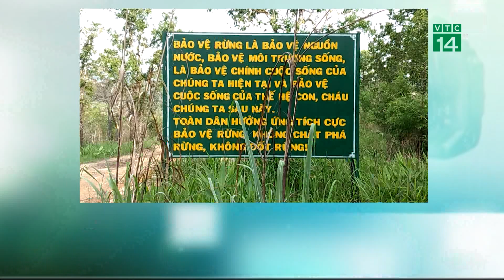Bản tin Góc nhìn khán giả ngày 07/06/2020| VTC14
VTC14 | Mời quý vị theo dõi bản tin Gócnhìnkhángiả được phát sóng hàng ngày trên VTC14 với những tin tức dân sinh được khán giả cả nước gửi về.